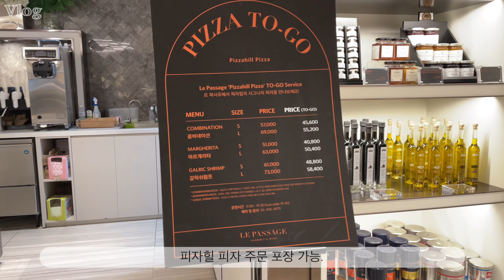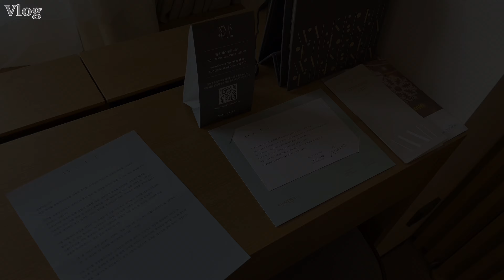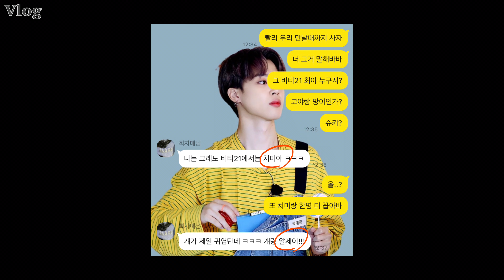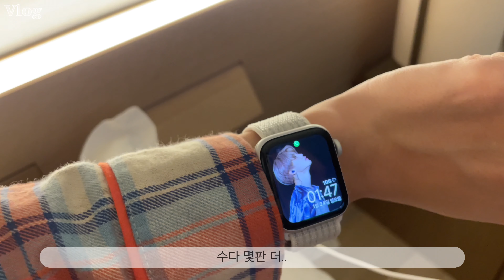내생일 내가 많이 축하해🥂 서울을 여행하는 법 by.서울사람👀 생일 기념 호캉스 Vlog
1080p 화질로 봐주세요 ❛˓◞˂

겨울에 태어나.. 아름다운 당신은...눈 처럼 깨끗한
호캉스가서 생일파티도 하고, 행복맥스!⭐️

시국이 좋아져서 오프 뛰고 싶다... 덕후는 덕질를 해야.
시름시름 앓는 방구석 덕후들